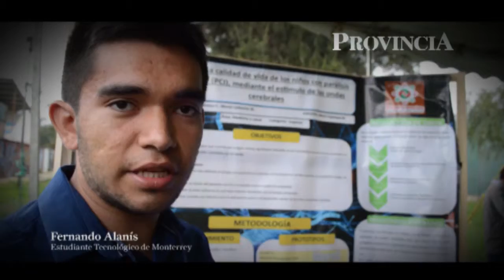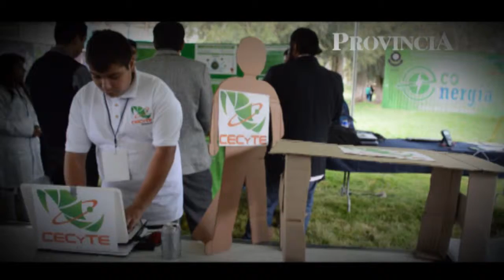Con robots, universitarios buscan ayudar a personas con discapacidad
Con la intención de mostrar al público su innovación tecnológica y ayudar a la población en situación vulnerable, estudiantes universitarios de Michoacán desarrollan robots para facilitar la vida laboral y en especial la de las personas con discapacidad motriz, déficit de atención y parálisis cerebral.